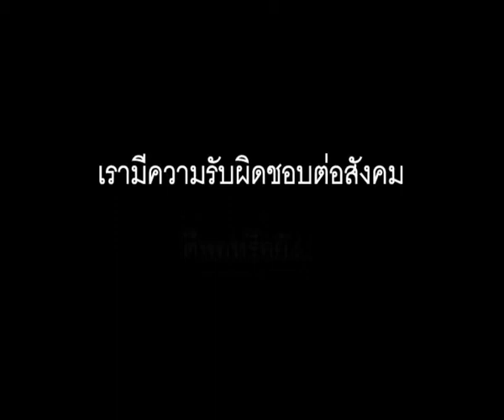Krungsri : LET'sponsible 1 - Parking